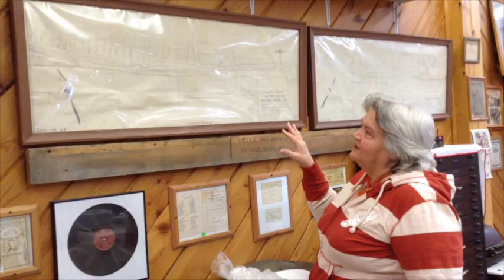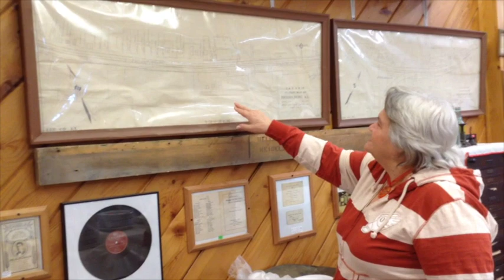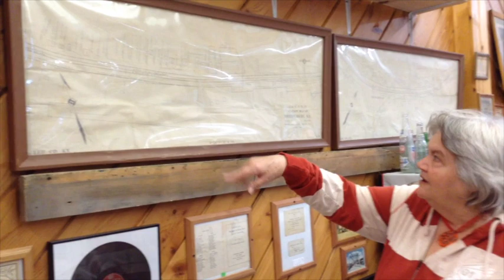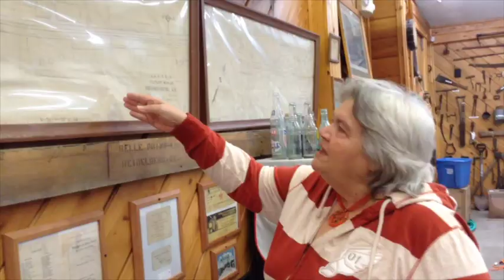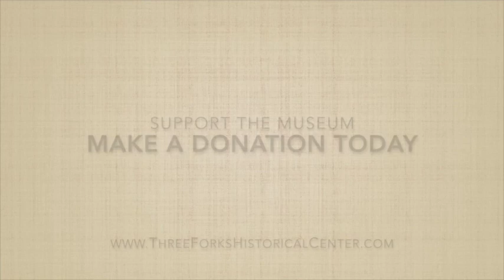Artifact Spotlight: L&N Railroad Maps of Heidelberg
This video is a Three Forks Historical Center Artifact Spotlight of L&N Railroad Maps of Heidelberg, Lee County, Kentucky.